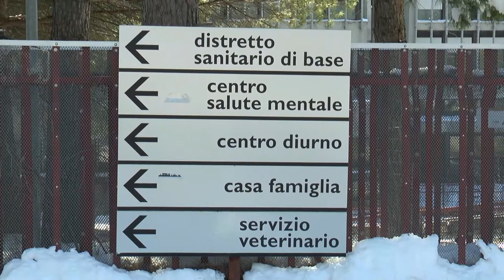San Massimo Covid Hospital. Le reazioni di politica e sindacati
La notizia del Covid Hospital presso il nosocomio San Massimo di Penne in queste ore ha scatenato le reazioni del mondo politico e sindacale i quali temono per la chiusura definitiva dell'ospedale. Intanto il primo cittadino Mario Semproni ha chiesto con urgenza al suo omologo di Pescara Carlo Masci la convocazione del comitato ristretto dei sindaci per valutare la situazione